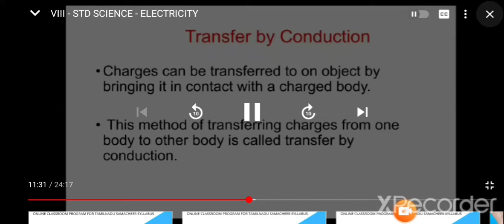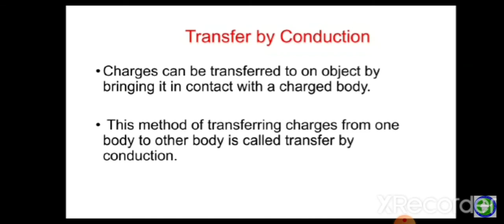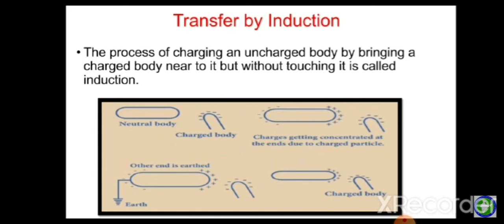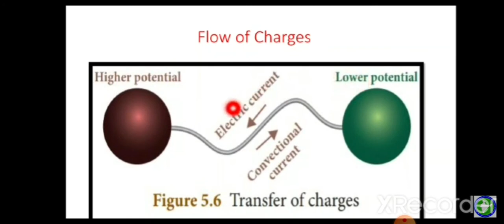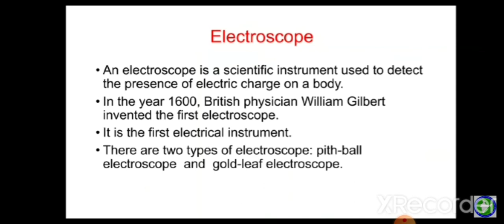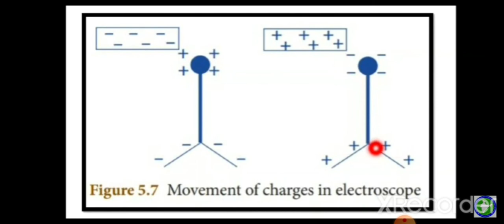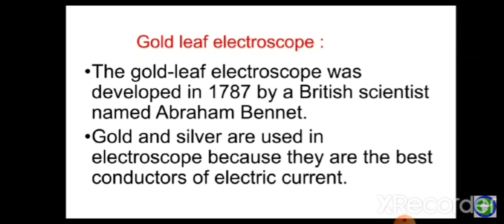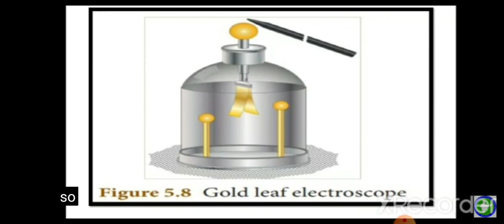8th electricity part 2